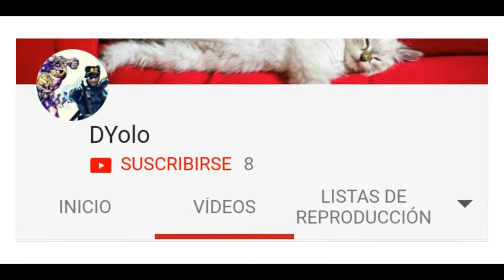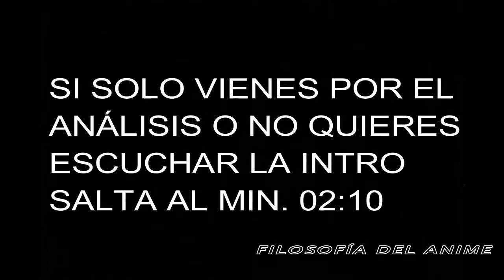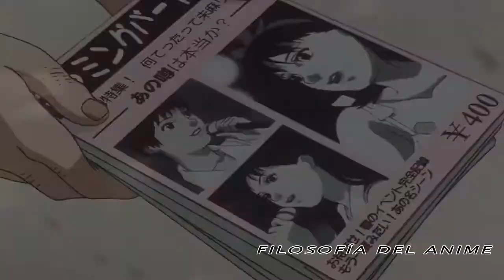ANÁLISIS PERFECT BLUE ¿REALMENTE TE CONOCES? | filosofía del anime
PERFECT BLUE ANIME ANÁLISIS REVIEW
Fuentes del vídeo: